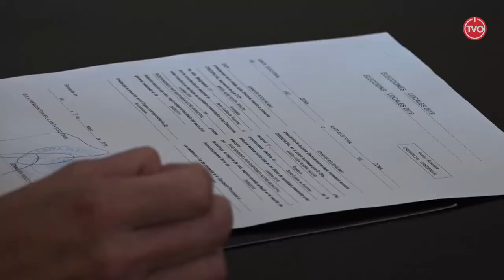Ajuntament de Sta Eulàlia de Riuprimer 2019-2023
Constitució de l'Ajuntament de Santa Eulàlia de Riuprimer del mandat 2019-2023